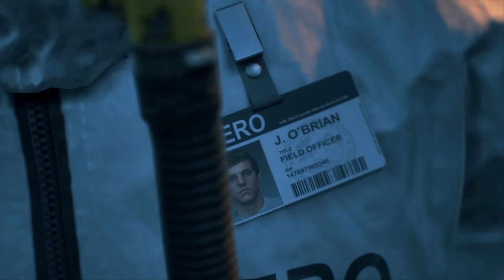Deacon visits Sarah's Memorial Stone | What Did You Do | Days Gone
This Days Gone walkthrough guide will show you how to Reach Sarah's Memorial Stone during the mission What Did You Do (Storyline: I Remember)

Played on PlayStation 4 Slim.